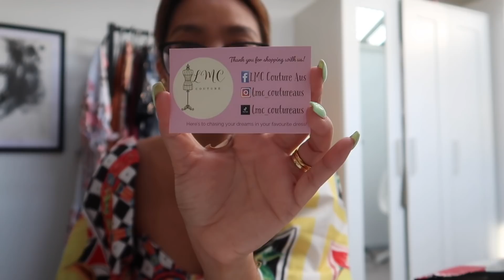LUTO TAYO SPECIAL NA ULAM | PABORITO NG PAMILYA | TRY ON HAUL NG PADALA | smilelyravlog❤️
HI GUYS HOPE NA ENJOY NIYO SALAMAT SA WALANG SAWANG SUPPORTA MAHAL KO ❤️ KAYO INGAT KAYO PALAGI 😘

Shop ni sis luigim  LMC COUTURE ⤵️

Mahal gold online shop⤵️

Jia olivia page ⤵️

LYKA : SMILE LYRA